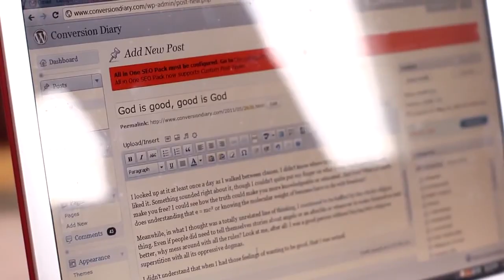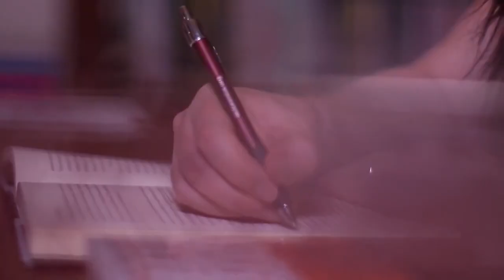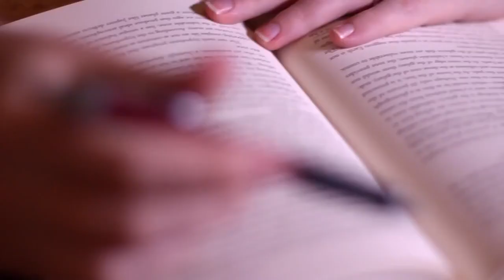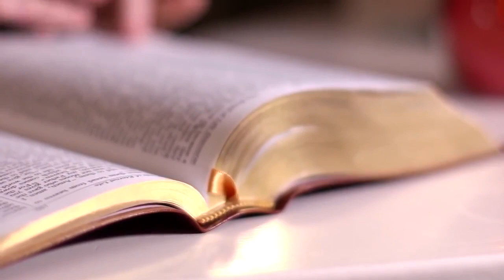Faithless to Faith...Lovely Testimony (Pls Share)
Atheist to follower of Jesus Christ...Testimony